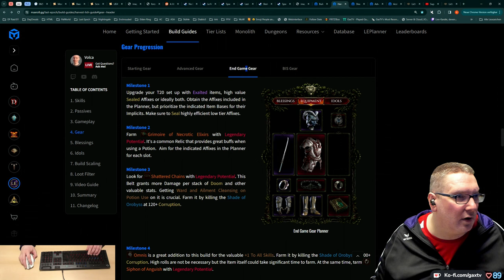Gax in Last Epoch - Tag 04 Folge 07 - Hammer Hack and Slay Game macht einfach Spaß!